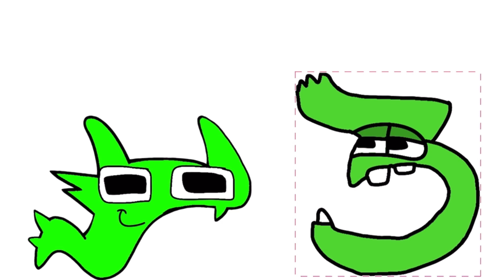Prediction Lore | Episode 2